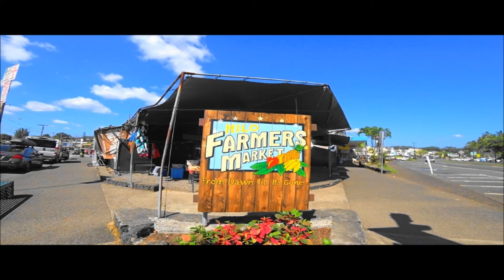ヒロ・マーチ(Hilo March)